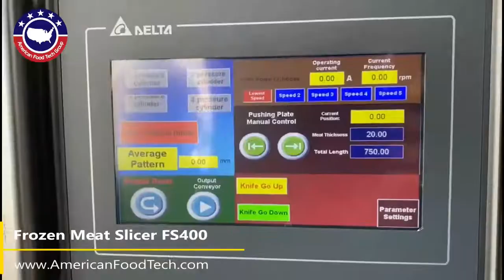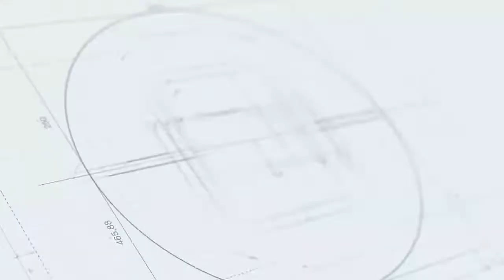Frozen Meat Slicer AFTG FS-400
The AFTG FS400 Meat slicer can cut frozen meat into a slice. It Can cut thick roll, thin roll, long roll, straight piece, and other types of roll, one machine for many purposes.

A double-layered cutting system, touch screen operation, PLC control, servo motor drive, double screw horizontal feed, and fully automatic operation make your production faster and save you labor costs.